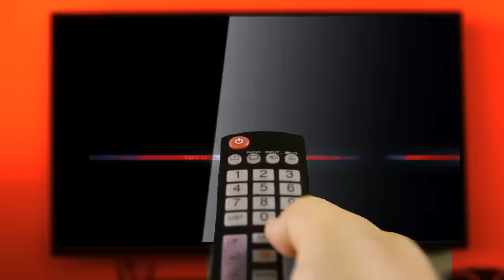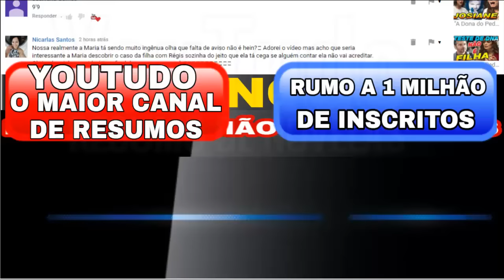VERÃO 90 HOJE QUARTA FEIRA 10 DE JULHO SAIBA o que vai acontecer Resumo completo 10 07 2019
YouTudo Resumo de Novelas e Notícias
VEJA TODAS NOVELAS DA GLOBO RESUMO DO CAPÍTULO
A DONA DO PEDAÇO,VERÃO 90,ÓRFÃOS DA TERRA E ASSISTA TODOS OS VÍDEOS DO CANAL

AQUI TODOS OS VÍDEOS DE ÓRFÃOS DA TERRA RESUMO DA NOVELA E NOTÍCIAS

CANAL YOUTUDO RESUMO DE NOVELAS E NOTÍCIAS